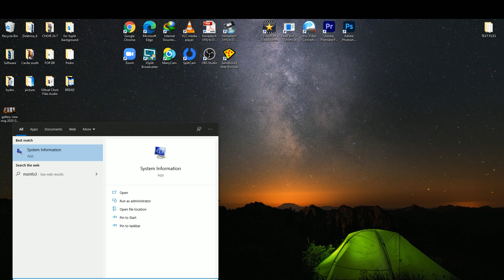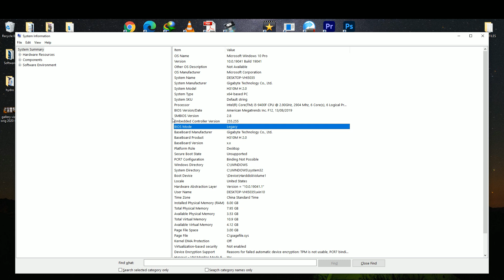How to Check Your Bios Version in windows 10 (2020)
Hello paps. This video show's how to check your bios versions.